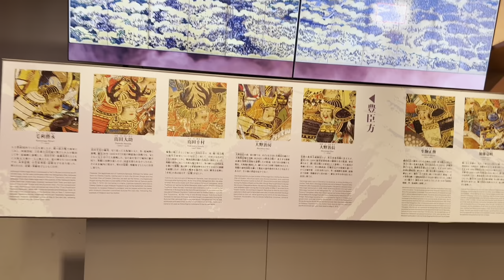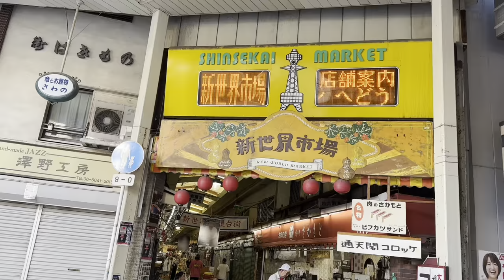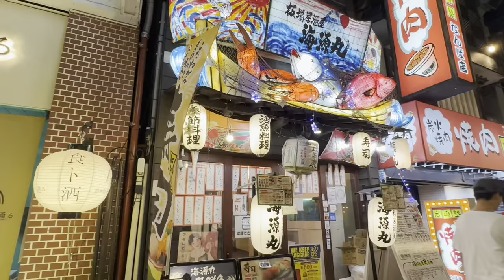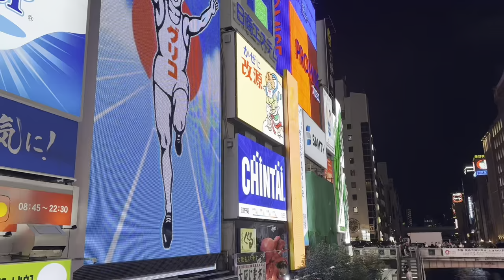OSAKA Japan Vlog 2023| Day 2 | Osaka Castle, Osaka museum of history and explore Namba and Dotonbori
00:00 intro
00:10 taxi to go to the Castle
00:20 Osaka Castle
03:14 Osaka Museum of history
06:00 TSUTENKAKU tower
07:00 Namba YASAKA Shrine
07:34 Namba parks and malls
09:00 DOTONBORI Namba walking street